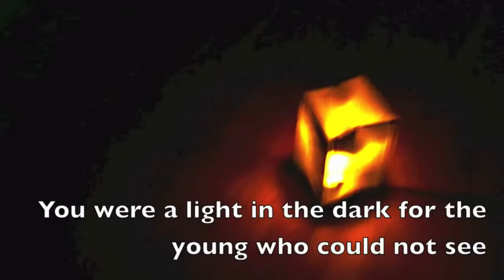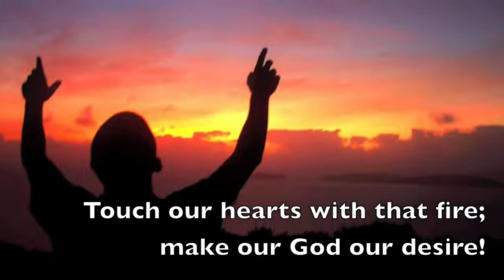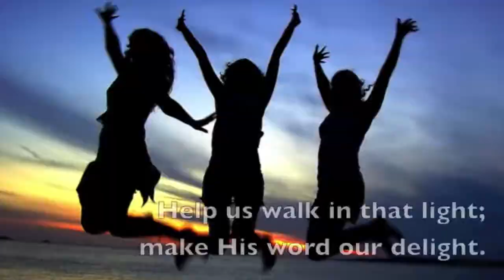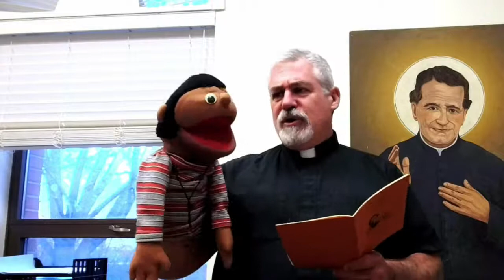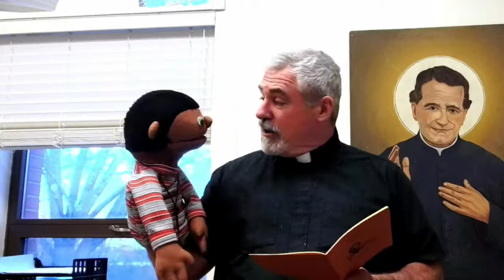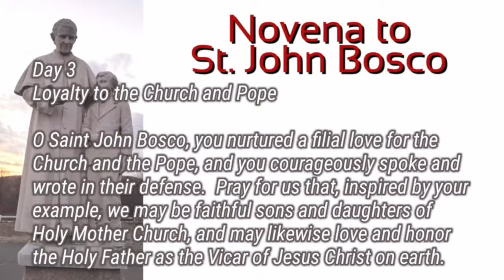Don Bosco Novena Day Three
St. John Bosco
Feastday: January 31
Patron: of apprentices, editors and publishers, schoolchildren,
              magicians, and juvenile delinquents
Birth: August 16, 1815
Death: January 31, 1888
Beatified: June 2, 1929 by Pope Pius XI
Canonized: April 1, 1934 by Pope Pius XI

A Short Biography of St. John Bosco

Born in Castlenuovo d’Asti on August 16, 1815, John was educated in the faith and in living according to the Gospel message by his mother. He was just nine years old when he had a dream, which called him to dedicate himself to the education of young people. While still a boy, he began to entertain his peers with games alternated with work, prayer and religious education.

On becoming a priest (1841), he chose as his life’s programme: “Da mihi animas cetera tolle” (“Give me souls, take all the rest” Gen. 14: 21). He began his apostolate among poor young people with the founding of the Oratory, which he placed under the patronage of St. Francis de Sales.

He led young people to meet Christ by means of his educational style and pastoral practice, based on reason, religion and loving kindness (the Preventive System). He led young people to reflect, to meet Christ and their brothers and sisters, to the study of the faith and to apostolic, civil and professional commitment. St. Dominic Savio stands out among the most outstanding fruits of his work.

The source of his indefatigable activity and of the effectiveness of his work was his “constant union with God” and his unlimited confidence in Mary Our Help who he considered to be the inspiration and support of his whole work.

WORK AND TEMPERANCE
He left, as an inheritance for his Salesian sons and daughters, a form of religious life that was simple but founded on solid Christian virtue and on contemplation in action, which may be summed up in the words “work and temperance.”

He sought his best collaborators among his young people, thus establishing the Society of St. Francis de Sales (Salesians). Together with St. Maria Domenica Mazzarello, he founded the Institute of the Daughters of Mary Help of Christians (Salesian Sisters).

Finally, together with good and hard-working lay men and women, he created the Salesian Cooperators to work alongside him and sustain the education of young people, thus anticipating new forms of apostolate in the Church. In the centenary of his death, which took place on January 31, 1888, Pope John Paul II proclaimed him The Father and Teacher of Youth.

“No one did more in the last century for so many people than Don Bosco, not only by his personal influence but also by the apostolate of his marvelous Sons.” – Cardinal Spellman